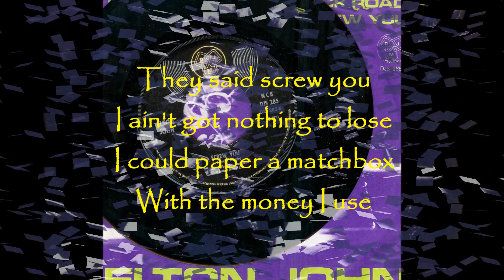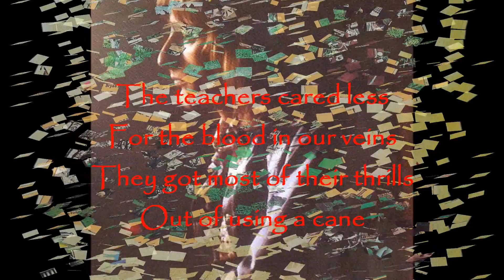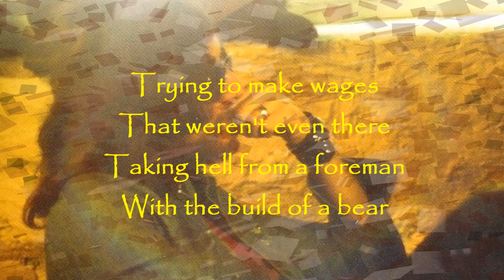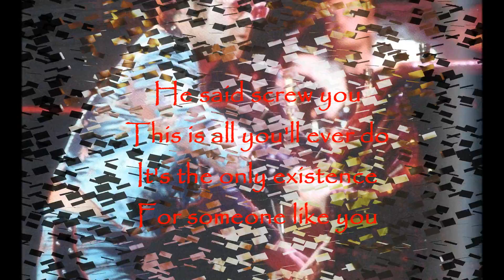Elton John - Screw You (1973) With Lyrics!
An outtake from the 1973 album "Goodbye Yellow Brick Road," this song was released as the B-side to the "Goodbye Yellow Brick Road" single, which made the top ten in the UK and the US. In America this B-side was titled "Young Man's Blues" so as not to offend the poor innocent American public.
Davey Johnstone - Guitars
Dee Murray - Bass
Nigel Olsson - Drums
This upload is taken from the newly remastered box-set.